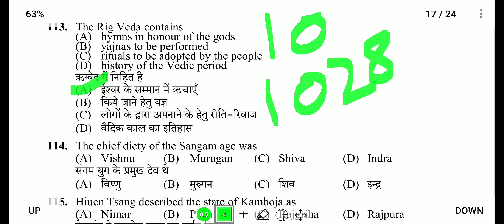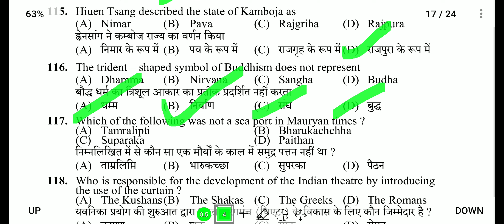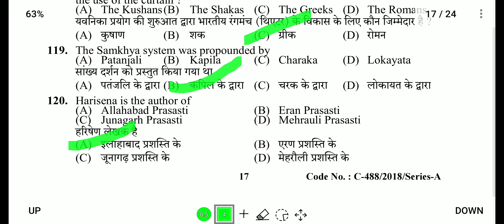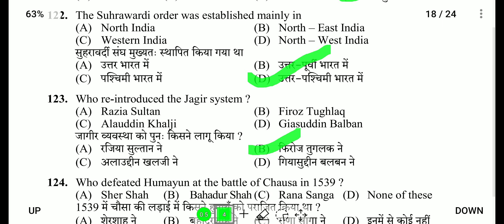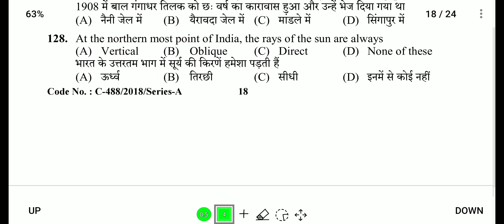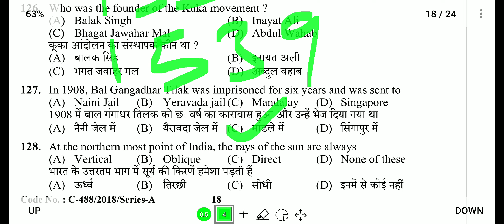Previous year Question paper History section hpssc Bhumi GS Study Centre